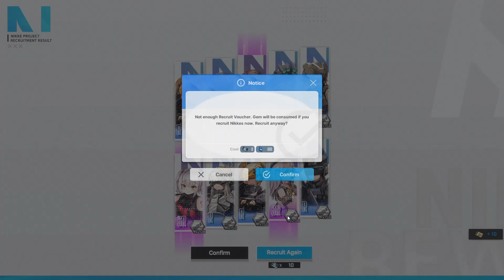This Is Probably The Best Nikke Collab | Asuka Summons GODDESS OF VICTORY: NIKKE】×【EVANGELION】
Nikke: Goddess of Victory is a captivating mobile gacha game that immerses players in a post-apocalyptic world where humanity has been driven underground by robotic invaders known as Nikkes. As commanders, players recruit and train these powerful female androids to fight back against the Nikke threat. With stunning visuals, engaging gameplay, and a diverse cast of characters, Nikke offers a thrilling experience for fans of action-packed RPGs.

In this special video, we're diving into the exciting new collaboration between Nikke and Evangelion! Get ready to witness the epic summoning of Asuka Langley Soryu, one of the most iconic characters from the legendary anime series. We'll explore Asuka's unique abilities, her place in the Nikke universe, and the potential impact she'll have on the ongoing war against the Nikkes. Don't miss this thrilling event as we unbox Asuka and see her in action!